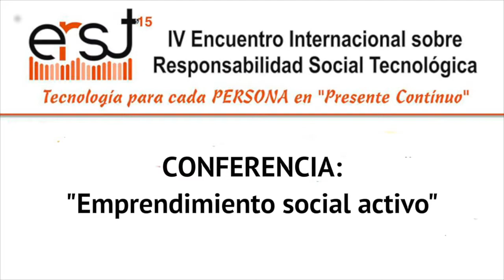10 Emprendimiento Social ACTIVO Maria Benjumea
Esta es tu oportunidad de verlo TODO, o esta parte que pertenece a
la conferencia de MARÍA BENJUMEA sobre emprendimiento social rentable.